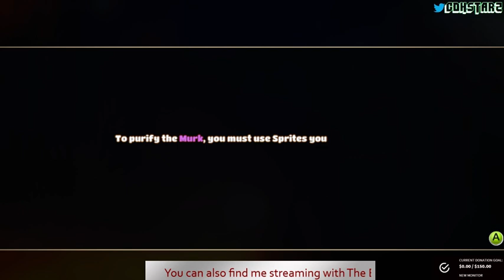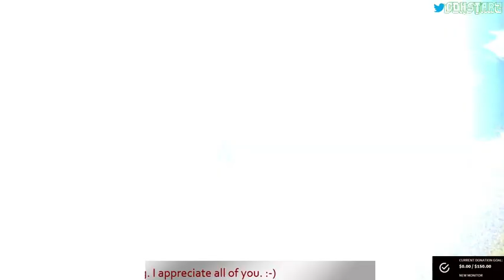Go Yonder Young Man - Yonder (Twitch stream)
Finding cats, breaking rocks and catching fish. Finding groffles though? Of course!

Thanks to Varen for his help finding that one cat.  You can follow him on Twitch also